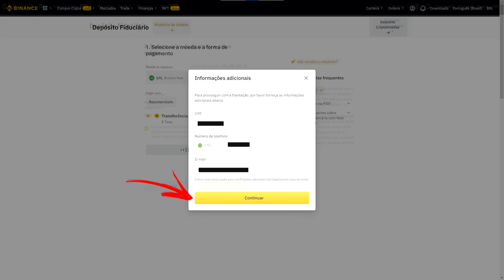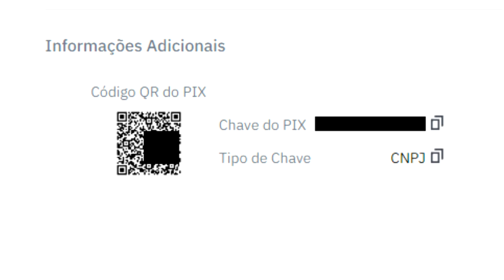COMO DEPOSITAR REAIS NA BINANCE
Aprenda nesse tutorial a como depositar reais na binance!